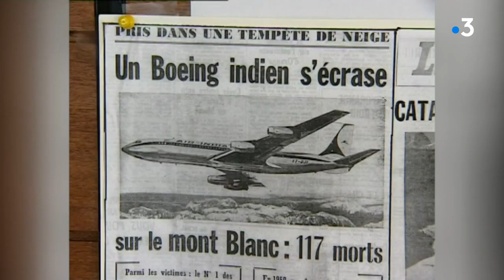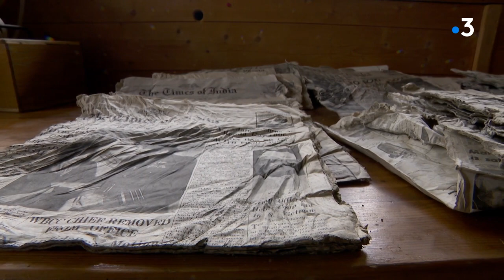70 ans du crash du Malabar Princess : les vestiges sous la menace du réchauffement climatique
Il y a 70 ans s'écrasait le Malabar Princess dans le massif du Mont-Blanc, faisant 48 morts. Des vestiges du crash ressurgissent encore de la glace. Ils sont aujourd'hui mis en péril par le réchauffement climatique.

Reportage de Aurélie Massait et Sophie Vilatte

Retrouvez-nous sur :
Notre site web